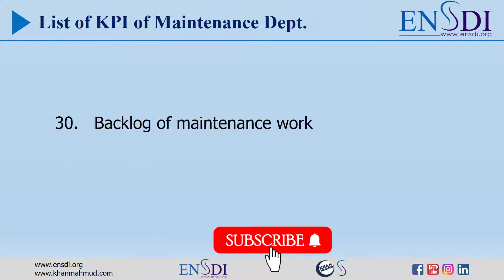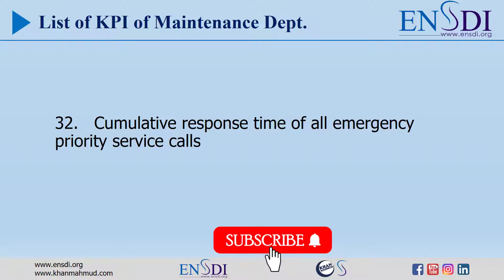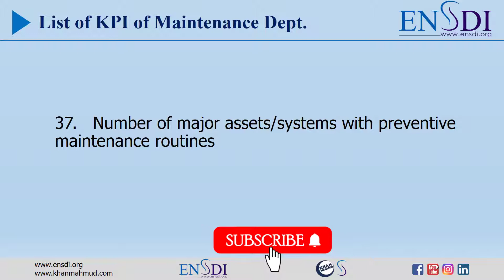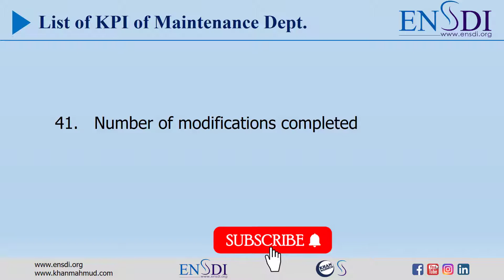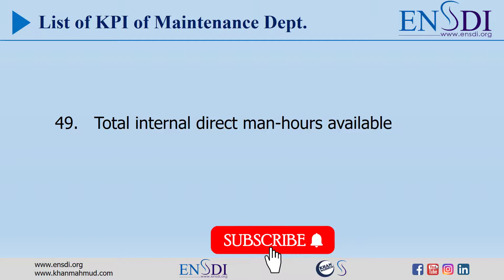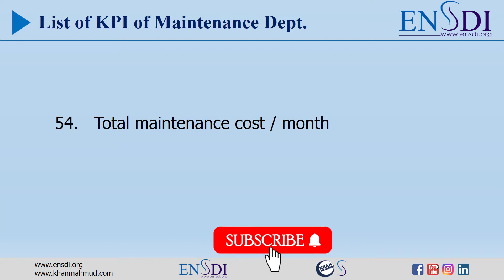KPI of Maintenance Department #2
KPI of Maintenance Department #2 is the second video of the complete list for the Maintenance department. Ready KPI that you can use for your maintenance team to track your key goals and targets.